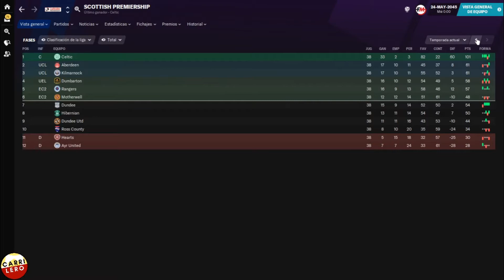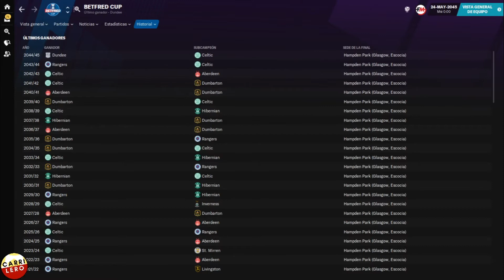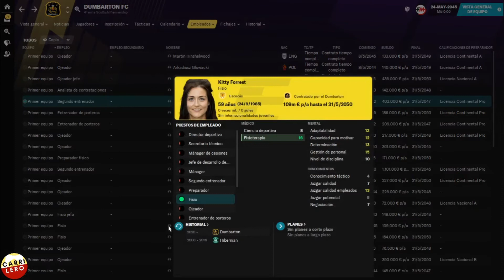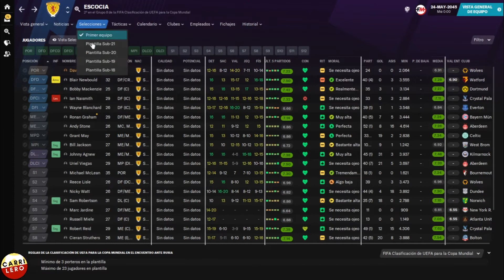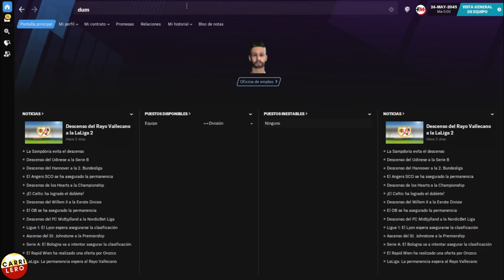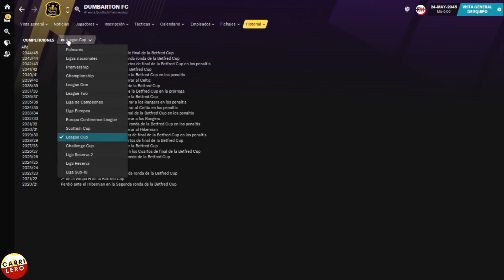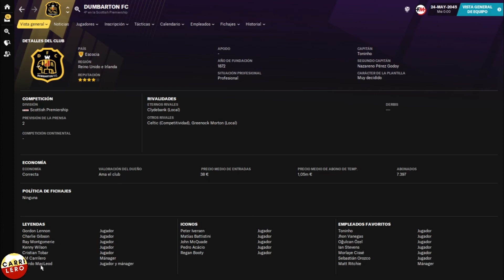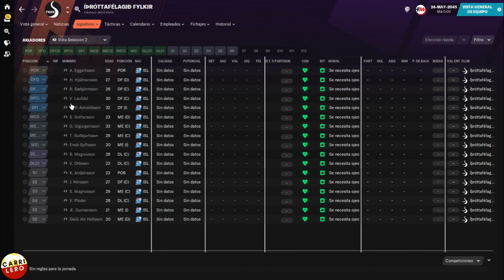Dumbarton: 10 años despues | FM21 Dumbarton | Ep. 162 | Football Manager 2021 Español